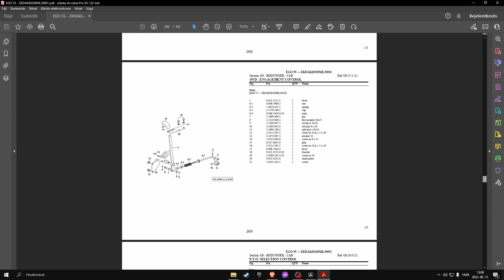Lamborghini Ego 55 (sn. ZKDAK60200ML30001 - ......) parts catalog